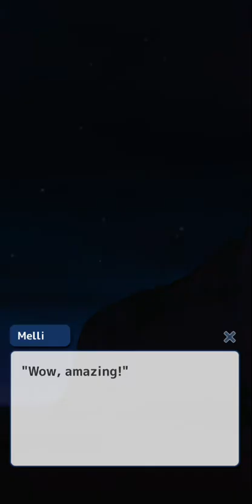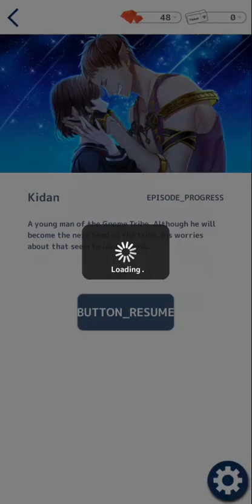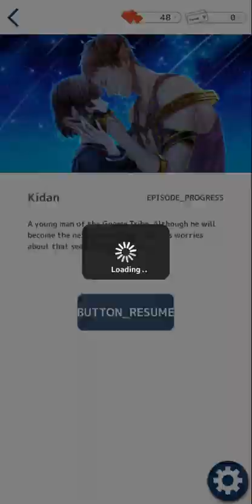My Elementar Prince - Kidan : Chapter 08 "Party for the guest" 🚫+12 "original" (English) My Drama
Shoujo

SYNOPSIS :

You lived an unchanging life.
One day you are suddenly swept up by a massive wave that hits your classroom after school.
By the time you came to, your surroundings had completely changed…and elemental spirits appeared before you.
Your new goal after wandering into the Spirit World is to borrow the strength of the spirits to return to the Human World.
What will be your fate?!

Characters

The Always Calm and Collected Next Head of the Salamander Tribe : Fan

Height: 182cm Age: 19
“I’ve decided. I’ll keep this woman alive for a while. Anyone with complaints can come say them to me.”
Fan is the young next head of the Salamander Tribe.
He is always calm, cool, and collected. He may look scary, but he’s actually pretty good at looking after others.
He has extreme hatred towards anyone who enters his territory and occasionally shows bursts of anger and other violent emotions.
Due to have a relationship of fire and water with Sera, they are on bad terms and often fight, but they also appreciate each other.

The Curt Undine with a Hot-Cold Personality : Shelia

“Hurry up and give me your hand. I can’t help worrying when I watch you.”
A stray living away from the Undine Tribe.
He is one of the rare males born into the Undine tribe that’s predominately made up of women.
He’s frequently mistaken for a woman due to his androgynous looks.
He lives alone in a lake, and rarely shows himself.
He doesn’t really understand how women feel, which leads to him occasionally irritating you.

Free-spirited Sylph : Hylie

Height: 179cm Age: 24
“Quit trying to do something boorish like catch the wind.”
A young man of the Sylph Tribe.
He can hear the voice of the wind and possesses an extremely gentle and kind disposition.
He’s free-spirited and will never stay in the same location for long.
He has an extremely keen interest and admiration for things he doesn’t know. He approaches you at first out of interest in the fact that you are human.

Mischievous Gnome Youth Brimming with Curiosity: Kidan

Height: 175cm Age: 16
“Relax, I’ll protect you!”
A young man of the Gnome Tribe.
He’s the mischievous little brother type who is the always cheerful mood maker of his tribe.
He’s not shy around you even though you are human. He actually actively seeks you out to chat.
He is reliable despite his young age, but he has penchant for losing himself in whatever he gets engrossed in.